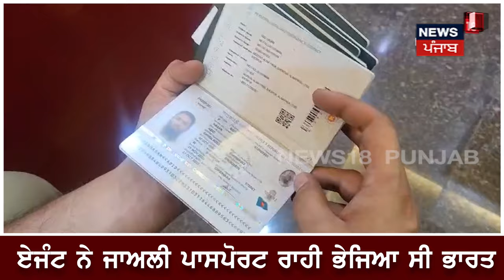Gurugram News|4ਲੱਖ ਰੁਪਏ 'ਚ ਸ਼ਖਸ ਨੇ ਵੇਚੀ ਆਪਣੀ kidney, ਜਾਅਲੀ ਪਾਸਪੋਰਟ ਰਾਹੀ ਏਜੰਟ ਨੇ ਭੇਜਿਆ ਸੀ ਭਾਰਤ, ਹੁਣ...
4ਲੱਖ ਰੁਪਏ 'ਚ ਸ਼ਖਸ ਨੇ ਵੇਚੀ ਆਪਣੀ ਕਿਡਨੀ, ਜਾਅਲੀ ਪਾਸਪੋਰਟ ਰਾਹੀ ਏਜੰਟ ਨੇ ਭੇਜਿਆ ਸੀ ਭਾਰਤ, ਹੁਣ ਚੱਕ ਲਿਆ ਪੁਲਿਸ ਨੇ

 News18 ਪੰਜਾਬ/हरियाणा/हिमाचल एक क्षेत्रीय न्यूज़ चैनल है जिसपर ਪੰਜਾਬ, हरियाणा, हिमाचल, देश एवं विदेश की खबरें प्रकाशित की जाती हैं | समाचारों क साथ-साथ इस चैनल पर समकालीन विषयों पर वाद-विवाद एवं विशेष सीरीज भी प्रकाशित होती हैं जो की काफी रोचक एवं सूचनापूर्ण हैं | n18oc_Gurugram